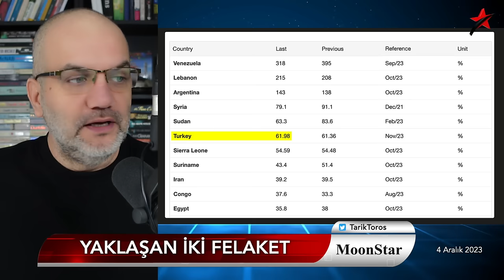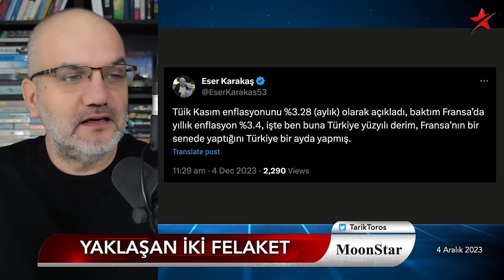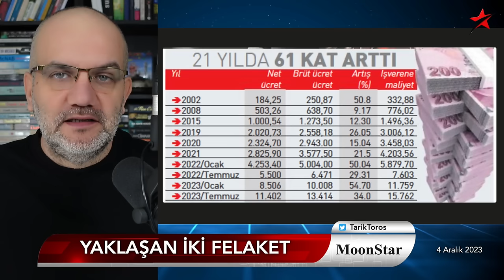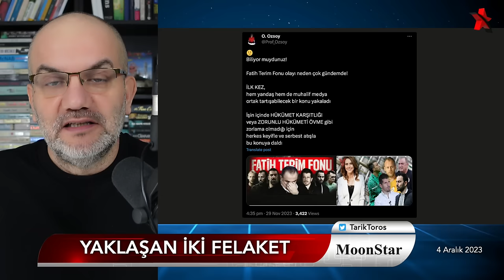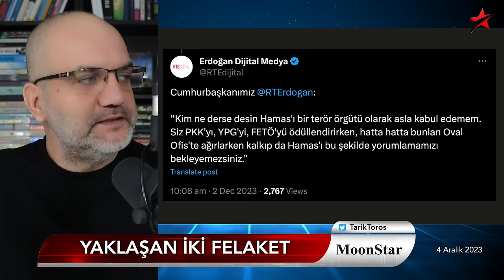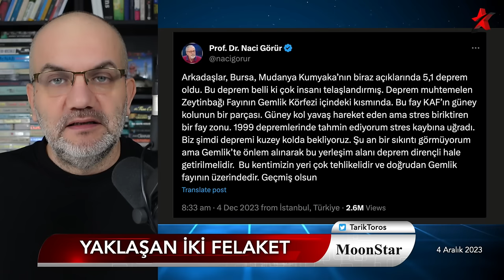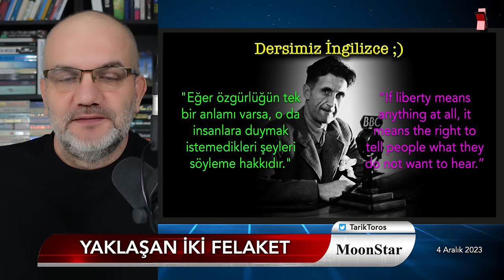Erdoğan'dan müthiş itiraf ve yaklaşan iki felaket.. | Tarık Toros | Manşet | 4 Aralık 2023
4 Aralık 2023

• Yaklaşan iki felaket:
• Önce deprem; sonra enflasyon vurdu
• Bankalar bin dolar ödeyemezken...
• Denizbank milyonları elden saymış!
• Seçil-gate: Banka 'yeni hat' tahsis etmiş!
• Terim 2 hafta sonra göründü
• Erdoğan'dan müthiş itiraf